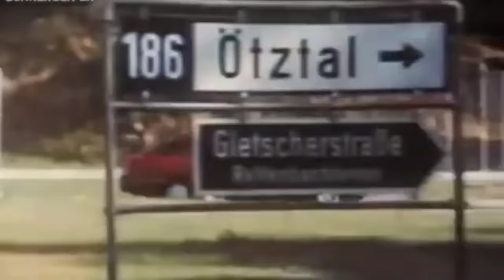Döneminin En Çok Satan Otomobillerini Üretimden Kaldıran Çarpışma Testleri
Bu videoda otomobil tarihinde en kötü sonuçlanan kaza testlerine bakacağız. Geçmişte ve günümüzde otomobillerin ne kadar sağlam ve güvenli olduğunu göreceğiz. Euroncap güvelik testlerini göreceğiz.